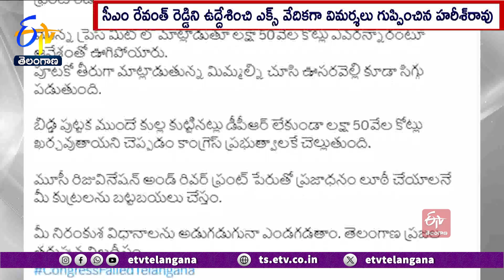Harish Rao Vs Revanth Reddy | మూసీ పునరుద్ధరణ పేరిట ప్రజాధనం లూఠీ : హరీష్ రావు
మూసీ పునరుద్ధరణ పేరిట ప్రజాధనం లూఠీ చేయాలనే. ప్రభుత్వ కుట్రలను బట్టబయలు చేస్తామని.. నిరంకుశ విధానాలను అడుగడుగునా ఎండగడుతూనే ఉంటామని మాజీమంత్రి, BRS శాసనసభ్యుడు హరీష్ రావు అన్నారు. ముఖ్యమంత్రి రేవంత్ రెడ్డిని ఉద్దేశించి ఎక్స్ వేదికగా ఈ అంశాన్ని ఆయన ప్రస్తావించారు. మూసీ పరివాహక అభివృద్ధి కోసం.. 5 ఏళ్లలో లక్షా 50వేల కోట్ల రూపాయలతో ప్రణాళికలు సిద్ధం చేసినట్లు జులై 20న సీఎం ప్రకటించారని హరీశ్ గుర్తు చేశారు. సెప్టెంబర్ ఆరో తేదీన ముఖ్యమంత్రి విడుదల చేసిన. "తెలంగాణ గ్రోత్ స్టోరీ ద రోడ్ టు వన్ ట్రిలియన్ డాలర్ ఎకానమీ" విజన్ డాక్యుమెంట్ లోనూ... లక్షా 50వేల కోట్లు అంటే సుమారు 18 బిలియన్ల డాలర్లతో ఐదేళ్లలో. మూసీ రివర్ ఫ్రంట్ రీడెవలప్మెంట్ కొరకు ఖర్చు చేస్తున్నట్లుగా పేర్కొన్నారని ఆయన తెలిపారు. మళ్లీ లక్షా 50వేల కోట్లు ఎవరన్నారంటూ... మీడియా సమావేశంలో ముఖ్యమంత్రి ఆవేశంతో ఊగిపోయారని హరీష్ రావు ఆక్షేపించారు. పూటకో తీరుగా మాట్లాడుతున్న మిమ్మల్ని చూసి ఊసరవెల్లి కూడా సిగ్గు పడుతుందని ఎద్దేవా చేశారు. బిడ్డ పుట్టక ముందే కుల్ల కుట్టినట్లు. DPR లేకుండా లక్షా 50వేల కోట్లు ఖర్చవుతాయని చెప్పడం... కాంగ్రెస్ ప్రభుత్వాలకే చెల్లుతుందని మండిపడ్డారు.